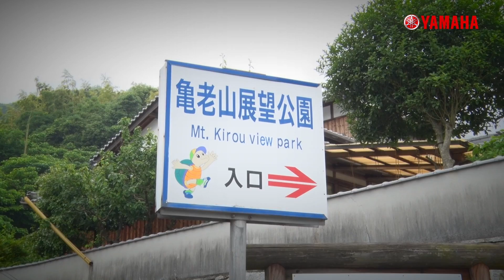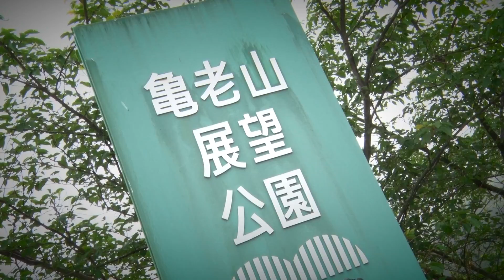ヤマハ YPJ 激坂チャレンジ しまなみ海道 亀老山